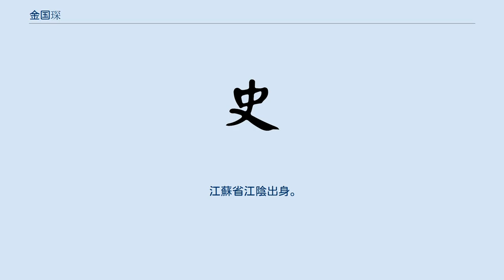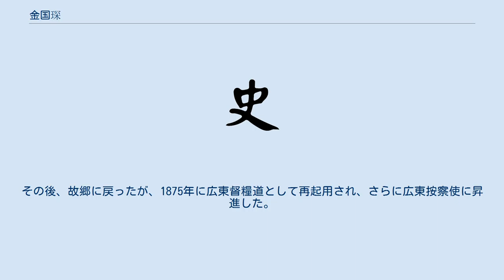金国琛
金 国琛（きん こくちん、Jin Guochen、1822年 - 1879年）、字は逸亭。
清朝の官僚。
 江蘇省江陰出身。
貢生であったが、羅沢南率いる湘軍が太平天国軍との戦いのために江西省に入ると、その幕僚となって各地を転戦し、知県に任命された。
羅沢南が戦死するとその軍を引き継いだ李続賓のもとで軍務を担当し、湖口・九江を奪回した。
その後安徽省に入り、太湖・潜山・桐城を陥落させたが、三河の戦いで李続賓が敗死すると、李続賓の弟の李続宜とともに勢力回復に努めた。
 1859年、太平天国の石達開が湖南省宝慶を包囲すると、金国琛は援軍に赴いて石達開を破り、知府に昇進した。
その後胡林翼・曽国藩に従って安徽省に入り、大いに太平天国軍を破って道員に昇進した。
 1861年、太平天国軍が湖北省に侵攻すると、武昌の救援にあたって、太平天国軍の馬融和と死闘を繰り広げた。
これにより湖北安襄鄖荊道に任命された。
1862年、馬融和が河南省に入って南陽を包囲すると援軍に赴いたが、河南巡撫厳樹森に忌まれ降格された。
その後曽国藩のもとで徽州で戦い、安徽省南部が平定されると、甘粛鞏秦階道に昇進した。
その後、故郷に戻ったが、1875年に広東督糧道として再起用され、さらに広東按察使に昇進した。
在任中に死去。